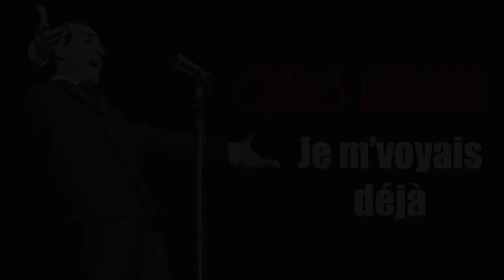5 canzoni 🇫🇷 per imparare il francese #2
Salut ! In questo video parliamo di 🎶 5 canzoni 🎶 di un grande cantante che ho selezionato per voi per imparare il francese 🇫🇷

📖 Il mio libro in FRANCESE / ITALIANO
Nina - le chien blanc / il cane bianco

La liste des chansons:
1. Je m’voyais déjà
2. La Bohème
3. Hier encore
4. Emmenez-moi
5. Comme ils disent

Al prossimo video! À Bientôt! 🤗

📹 Video editing : Marco D’Olimpio
Un ringraziamento speciale a Carlo 😉